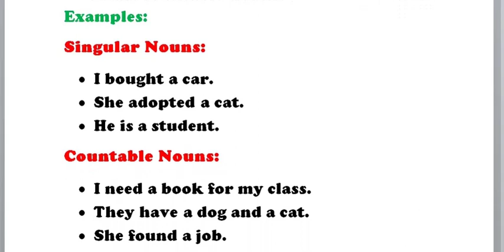"A The: Mastering the Art of Indefinite Articles in English"|| English Grammar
Embark on a linguistic journey with us as we delve into the fascinating realm of the indefinite article "A." In our video, "A Deep Dive into the Intriguing World of 'A': Unraveling the Mysteries of the Indefinite Article," we unravel the significance, rules, and nuances surrounding this seemingly simple yet powerful element of English grammar.

Join us as we decode the mysteries of "A," exploring its role in forming correct sentences and enhancing communication. From basic usage to advanced applications, we guide you through the ins and outs of this unsung hero of language.

Discover the power behind "A" and learn how mastering the art of indefinite articles can elevate your language skills. Whether you're a language enthusiast, a student looking to improve your grammar, or simply curious about the intricacies of the English language, this video is your comprehensive guide to understanding and using "A" with confidence.

Get ready to become an "A-lister" in the world of grammar! Watch our video now for infinite insights on the often overlooked, yet indispensable, indefinite article "A."

Embark on a linguistic odyssey with our captivating video, "A Deep Dive into the Intriguing World of 'A': Unraveling the Mysteries of the Indefinite Article." Join us as we meticulously dissect the seemingly ordinary yet profoundly impactful indefinite article 'A' and navigate the labyrinth of grammar intricacies.

In this exploration, we go beyond the surface, peeling back the layers to reveal the subtle artistry behind using "A" effectively in the English language. Whether you're a language enthusiast, a student looking to refine your grammar skills, or someone curious about the hidden nuances of communication, our video offers an engaging and informative experience.

Discover the transformative power of mastering the art of "A" in constructing clear and meaningful sentences. We guide you through practical examples, rules, and exceptions, providing you with the tools to elevate your language proficiency.

Our video is not just an educational endeavor; it's a celebration of language's elegance. Uncover the secrets, appreciate the finesse, and emerge from this linguistic voyage with a newfound appreciation for the role "A" plays in shaping our words and expressions.

Don't miss the opportunity to enrich your language journey. Immerse yourself in "A Deep Dive into the Intriguing World of 'A'" now, and let the mysteries of the indefinite article unfold before your eyes.